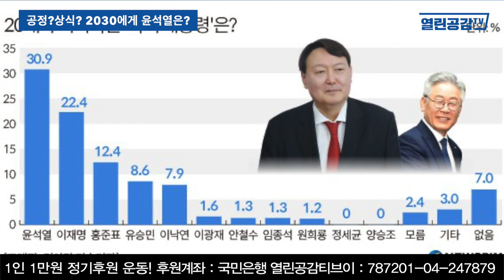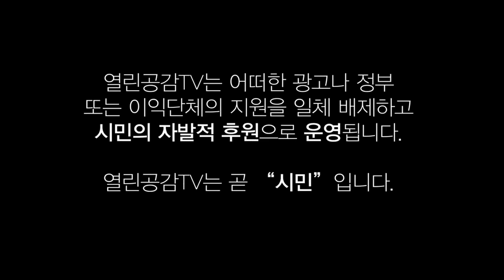[2030시대공감]공정?상식? 2030에게 윤석열은?